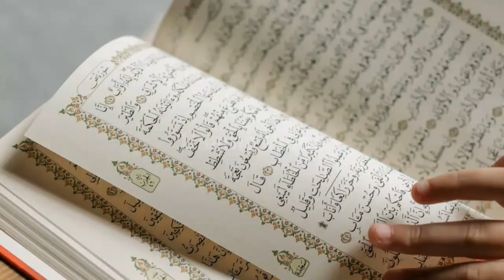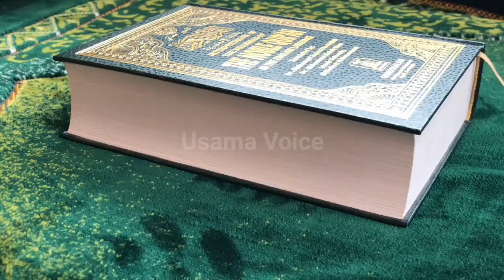Non Muslim crying to listen Quran Pak | Usama tv